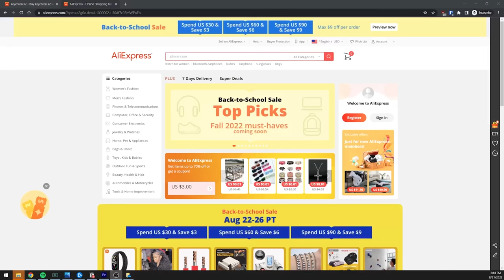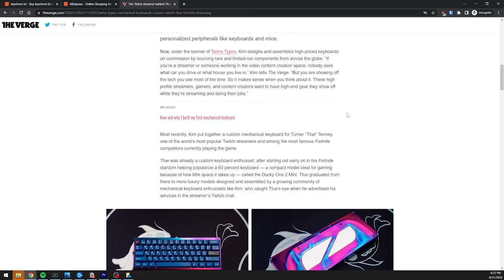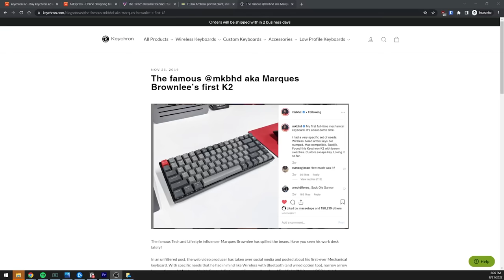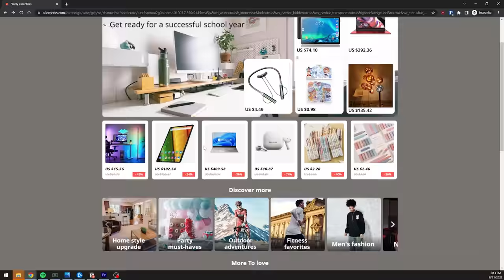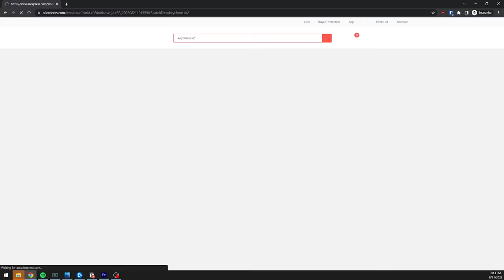this mechanical keyboard made history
I stream on Twitch on Tuesday at 5:30 PM PT and Saturday 10:00AM PT. I stream on YouTube on Thursdays at 5:30PM PT.

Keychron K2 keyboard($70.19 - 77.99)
AliExpress Back to School sale 8/22 through 8/26.
Board insulation: None
Plate: Aluminum
Keycaps: Stock PBT
Switches: Gateron Brown
Stabilizers: Stock plate mount
Mat: I only use this randomfrankp x novelkeys mat because I can't afford another one.

Let me know what you think of the review in the comment section below!